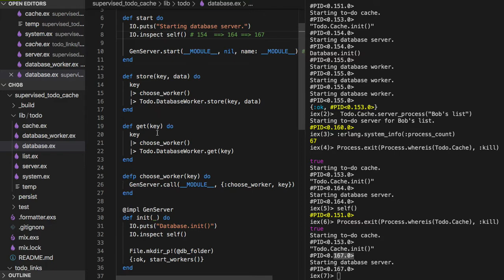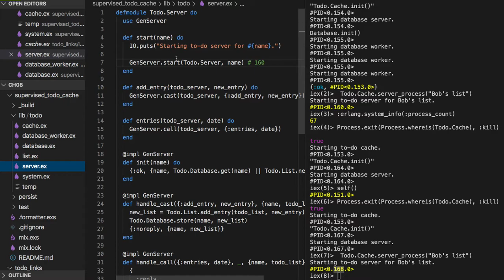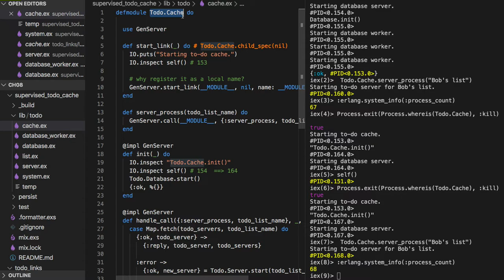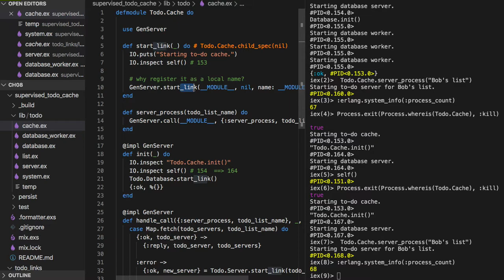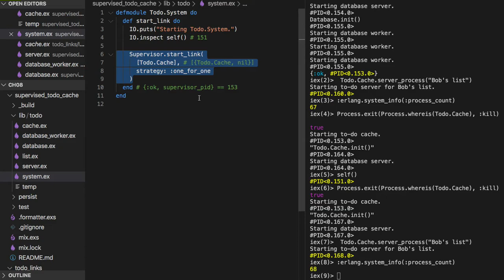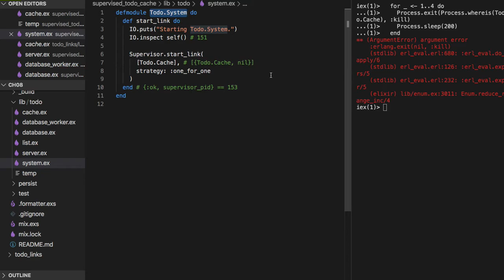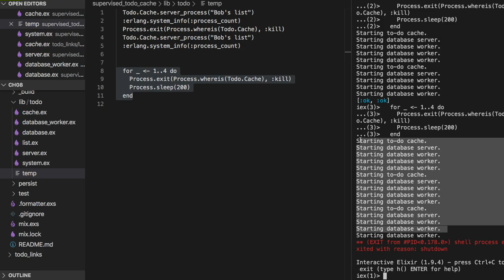[엘릭서] 121 - 8.3 Supervisors